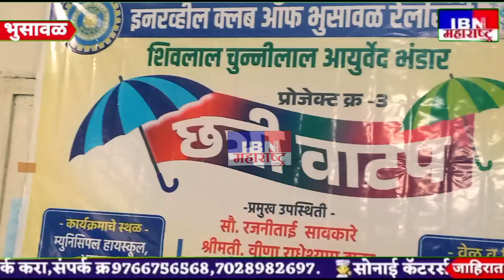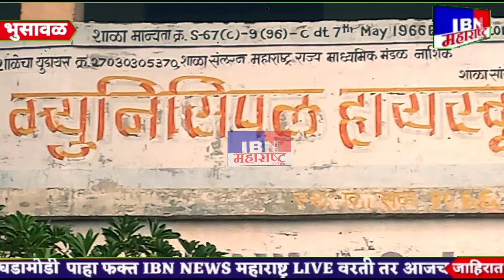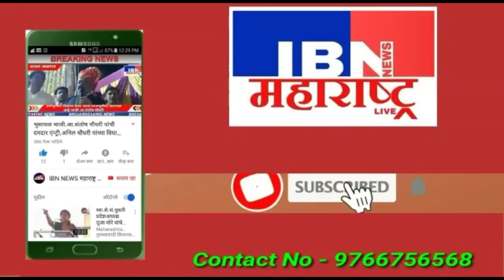🚨भुसावळ-कारण न सांगता विद्यार्थी शाळेत,इनरव्हील क्लब भुसावळ रेल्वे सिटीतर्फे...,IBN NEWS महाराष्ट्र